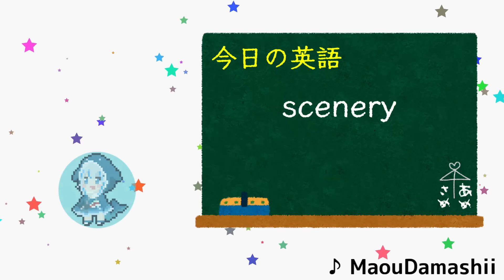【ホロライブEXPO現地映像】日本滞在の感想やホロライブを知った経緯について海外ニキにインタビュー【海外の反応 / hololive SUPER EXPO 2024】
2023年の様子はこちら